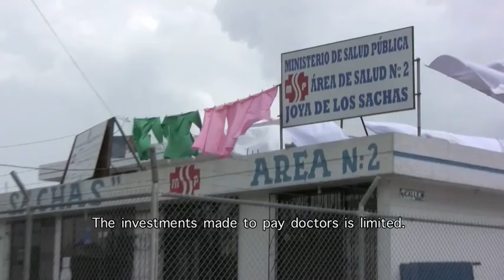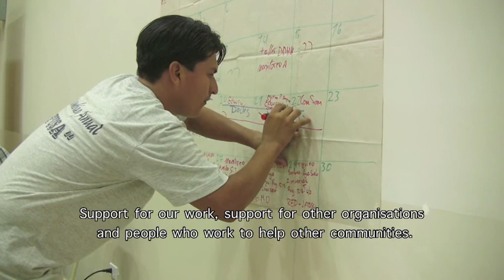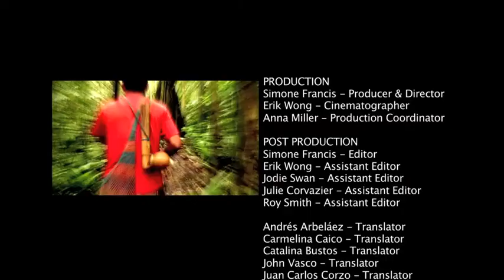Ikiam Part 5 of 5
Oil companies have been exploiting the natural resources and the people of Ecuador for decades. Because the country's economy depends heavily on crude oil, large petroleum corporations continue to enter the Amazon region to drill in untapped areas, forcing local communities to fight back. Ikiam examines the effects of oil damage (and its possible preventions) upon environments, health, economy, and rapidly changing cultures, and also uncovers dark hidden truths about the dangers of taking a stance against such a frighteningly dominant power.